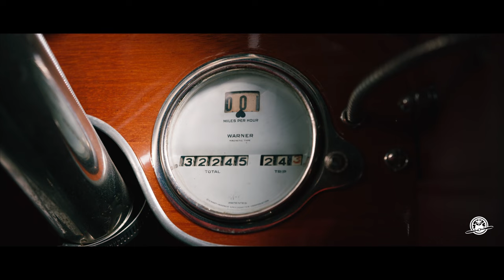1921 Stutz Model K | 2022 New England Auto Auction™ at OHTM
Restored to an extremely high standard, this 1921 Stutz is believed to be the only Series K 6/7 passenger touring car left in existence. Formerly from the A.K. Miller estate collection, this Stutz has a fully documented and known history and is offered for sale at No Reserve.

Chassis number 10547 was purchased new in 1921 for $4,500 by the husband of Sadie Raines of Brentwood, Tennessee. The car was then sold by Mrs. Raines in 1955 to AK Miller for $500 with 30,370 original miles. Miller’s notes indicate a new ring and pinion had been fitted prior to his purchase. Photos exist from 1955 as well as two letters from Mrs. Raines to Miller. A two-page list of Miller’s maintenance records indicates the engine suffered irreparable cracking and subsequent water leakage, and the car was put into storage in 1967 with 31,924 miles on the odometer.

In 1996, the car was sold at the AK Miller Estate auction by Christie’s.  Lot number 28 was described as a “1922 Stutz Series K Touring Car, ” and the Christie’s catalog has a photo of the car in place in a storage shed.

Mr. Ed Downey of Woodstock, Vermont purchased the vehicle at the A.K. Miller sale.  Downey completed a frame-off restoration and found the car essentially complete. The color was changed from the original red to grey, a factory option. He also procured a properly dated removable head engine and replaced the broken engine original to the car. This engine was an option in 1921. Many photos of the car being disassembled and restored exist, along with all the receipts from Mr. Downey’s restoration.

In October 2011, Thurston Jr. and Andrea Twigg-Smith of Barnard, Vermont purchased the car. At that time, the engine had two broken valve guides that were subsequently replaced. Mr. Twigg-Smith acquired many tools to replicate those original to the car, including the correct Simplex jack.

This car is fitted with an electric fuel pump and starts easily. Its mighty engine has the sound you would expect from a Stutz of this era. It cruises down the road effortlessly and is ready for any Classic Car Club Caravan.